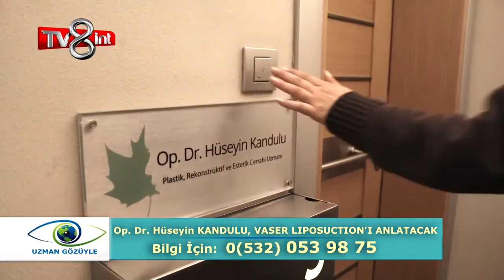Op. Dr. Hüseyin Kandulu - TV8